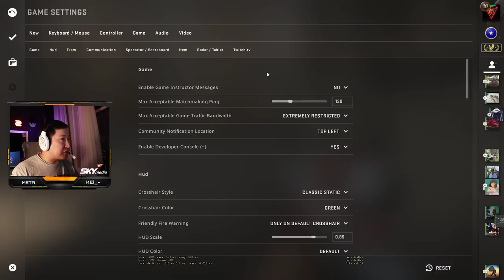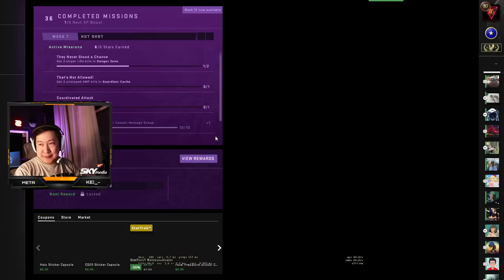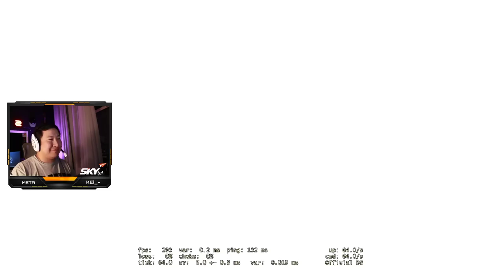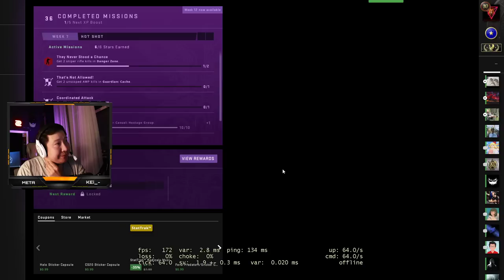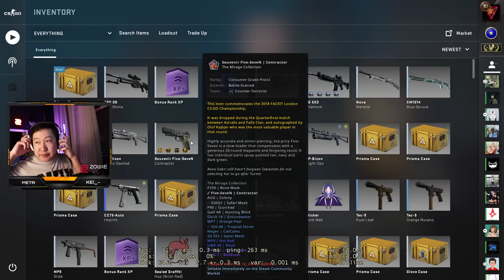Za lets go! [Solo EU]